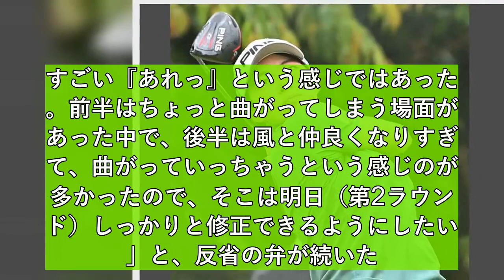渋野日向子４オーバー93位 逆転五輪へ大きく出遅れ「全てにおいて残念」